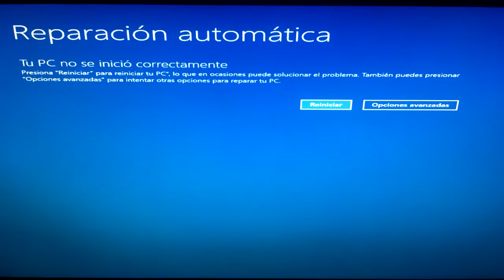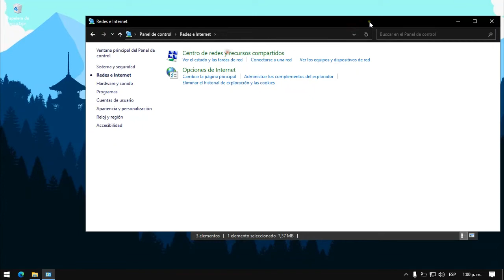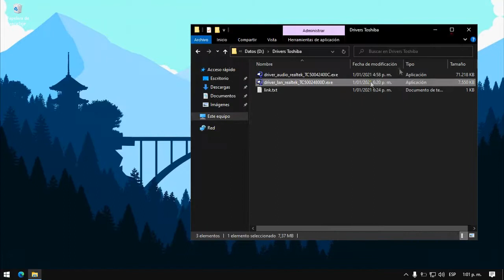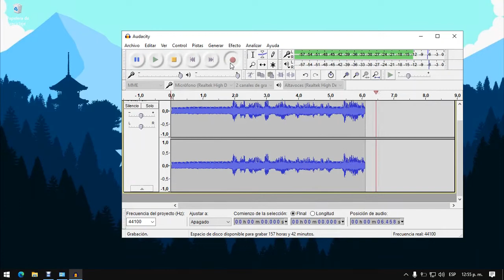Windows 10 Lo Malo y lo Feo, Cuando se Usa en un PC viejo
Ya sabemos que Windows es un sistema operativo exigente sin embargo debido a muchos factores aunque usted cumpla los requisitos mínimos Windows funciona mal, lo malo hay que invertir dinero, lo feo  a veces no es suficiente ya que el problema realmente feo son los drivers, y si el fabricante no tiene soporte ,todo se vuelve un dolor de cabeza.

LISTAS DE VIDEOS RECOMENDADA:

1- Cómo optimizar mi PC, Windows,Quitar bloatware y Servicios innecesarios

3- La PC Master Race ¡Lo que debo saber!